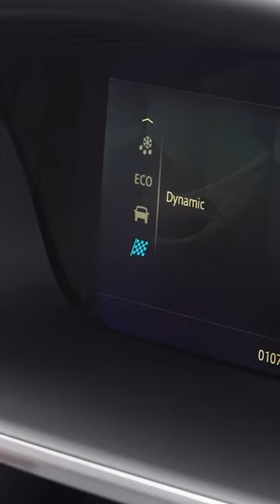Rotary Powered Jaguar iPace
Hope our video made you laugh, it certainly did for us!!

More info can be found about the iPace with the link below;